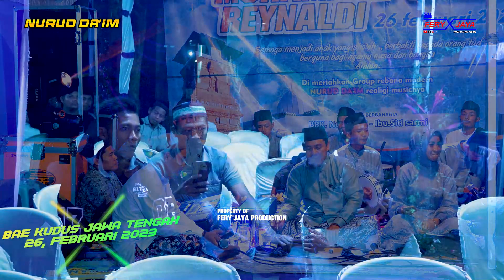KEPANASAN - QASIDAH NURUD DA'IM - KHITANAN M. WISNU REYNALDI - BAE KUDUS